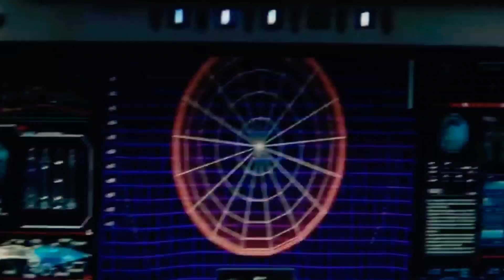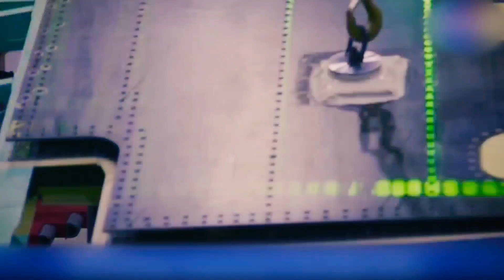USAF Billions $ 7th Generation Fighter Jet Is Finally Ready For Action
A new era of fighter jets is dawning! The U.K., China, Russia…these countries have all demonstrated their latest innovations, and now it’s America’s turn! And who could be better at making truly amazing aircraft than the foremost space agency in the world?